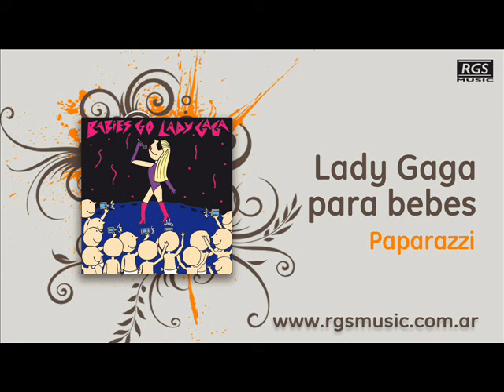Lady Gaga para bebes - Paparazzi